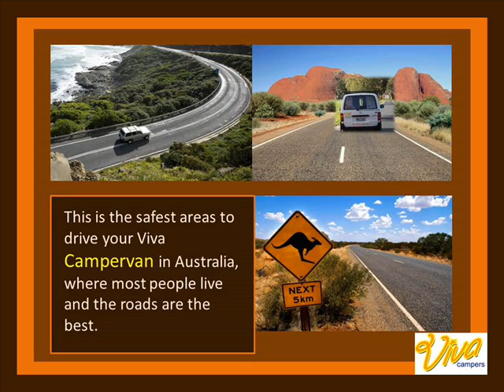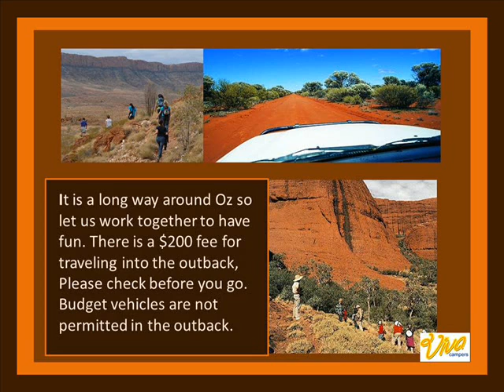The safest areas to move around within Australia in a campervans | Viva Campers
Viva Campers want you to have fun while driving your campervan around Australia. The Campervans will go anywhere but there is some areas that the campervans should not go so before you take viva campervans on holidays check out the map.This is the safest areas to drive your Viva Campervan in Australia, where most people live and the roads are the best.If you would like to drive your Viva Campervan somewhere that is not permitted on the map please ask and we maybe able to help.